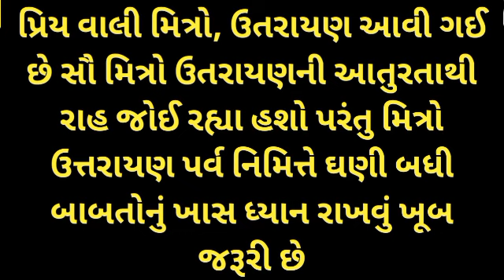પતંગ ઉડાડતા પહેલા આ વિડિયો અચૂક જુઓ